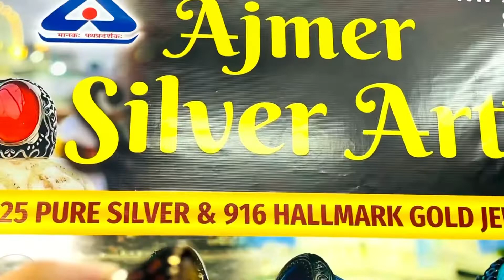dargah sharif ring | ajmer silver art | gumbad ring | unique silver ring for men’s | made in turkey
92.5 pure silver
made in turkey ring🇹🇷
To ordar process
Select design
Shop address📍: ajmer silver art, laxmi chowk, opposite hotel kingsway , Naya bazar, ajmer